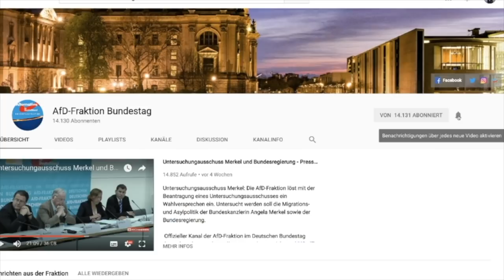Markus Frohnmaier: Migrationspakt verhindern, Heimat bewahren! - AfD-Fraktion im Bundestag